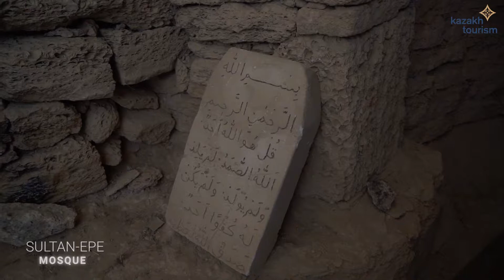Travel to Kazakhstan | Open Mangystau region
Beautiful country with rich history.

Spend your colorful holiday in Kazakhstan.
You will never forget Kazakhstani adventures.

 credits to: "Kazakh Tourism" National Company" JSC